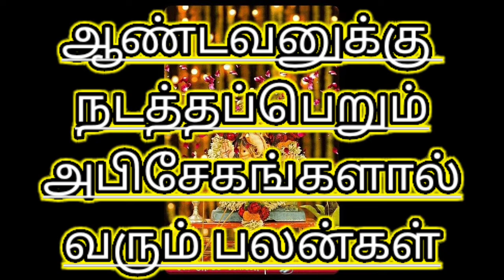இறைவனுக்கு செய்யும் அபிஷேகங்களால் வரும் பலன்கள்.. Benefits of Abhishekam to the Lord...